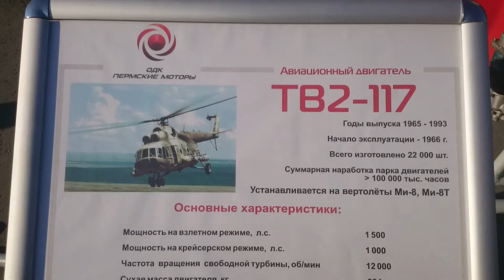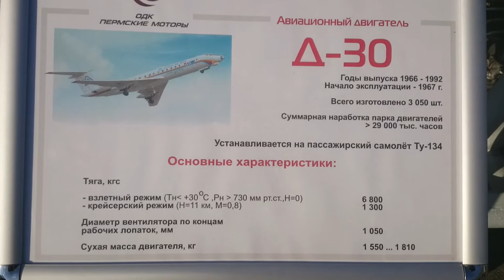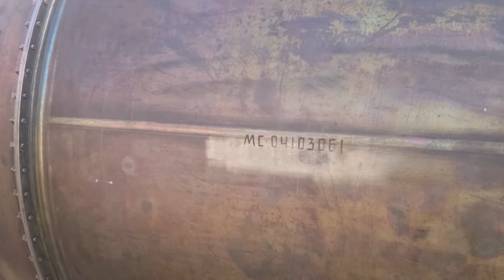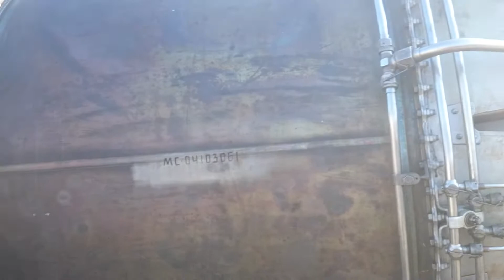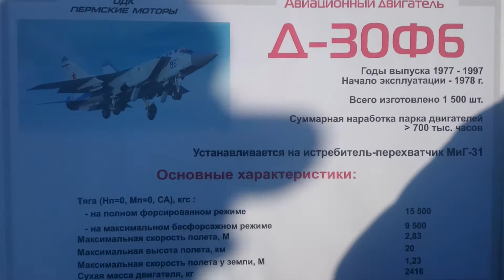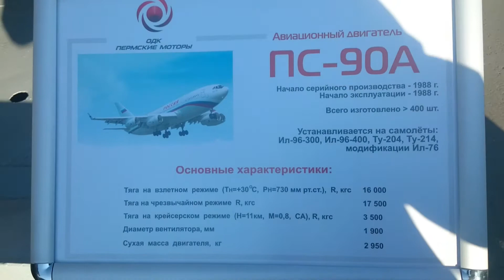Авиационные двигатели РОССИИ Пермский моторный завод Д30Ф6 ПС90А и др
Авиационные двигатели РОССИИ Пермский моторынй завод Д30Ф6 ПС90А и др
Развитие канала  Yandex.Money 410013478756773